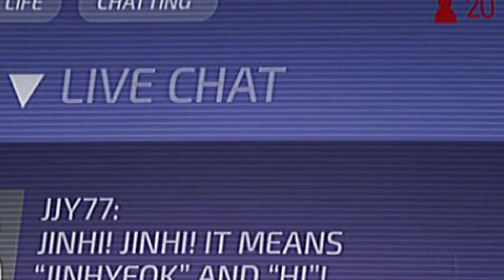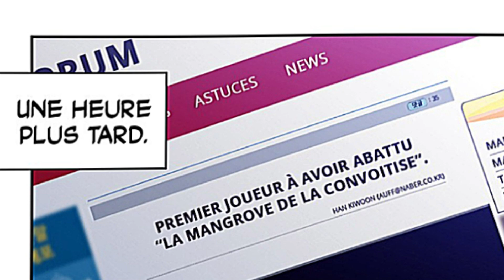Ce JOUEUR n°1 devient de rang SS quand son jeu APPARAIT dans le monde RÉEL | Manhwa Resume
*MON ANCIENNE CHAINE A +25K A ETE SUPPRIMEE*
Du coup sur cette chaine, je vous fais de nouvelles vidéos (vraiment lourdes si je peux me permettre)